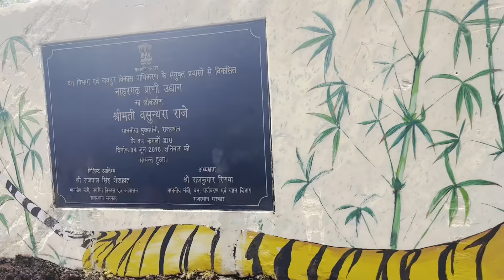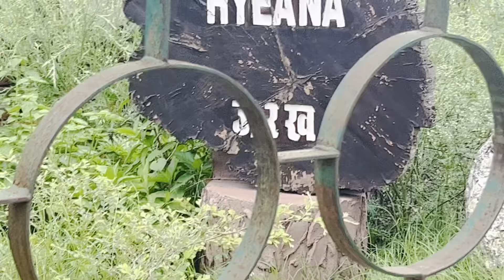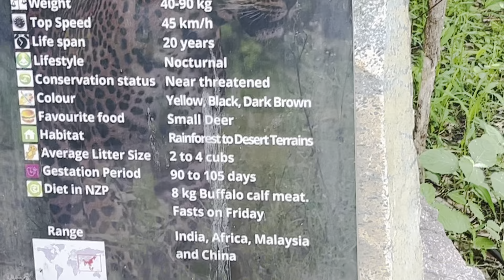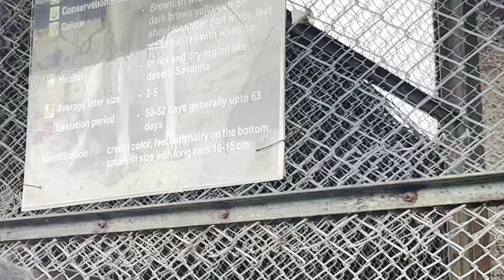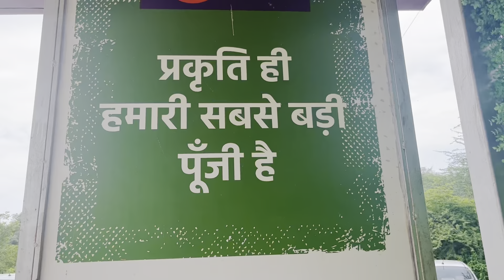Ek Tiger mila दूसरे Tiger se